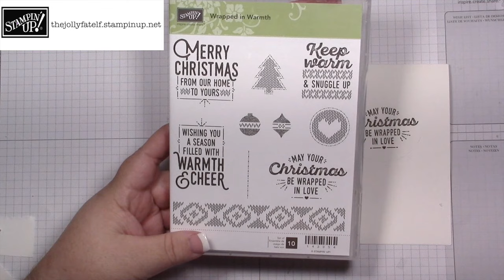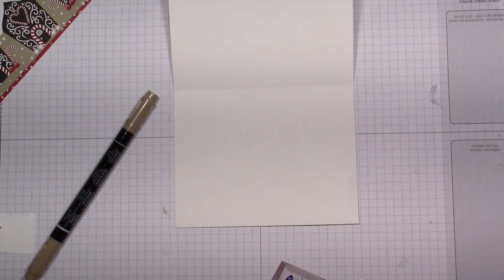Stampin' Up! Wrapped in Warmth Day 2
Check out the Buy 3 Get 1 Free Designer Series Paper Promotion!